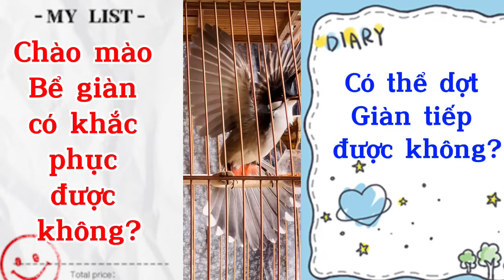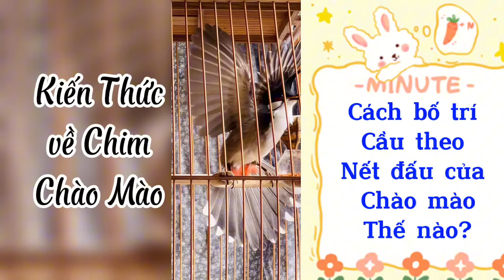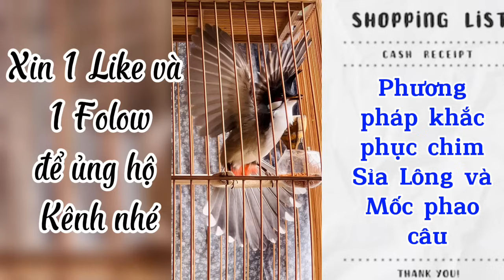Chim Bể Giàn khắc phục được không, làm sao để tiếp tục Đấu giàn?